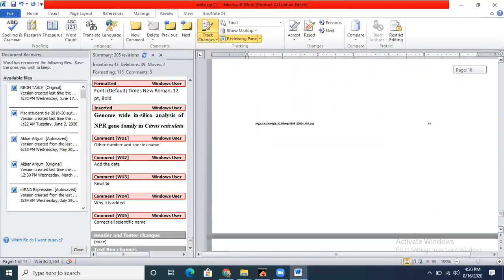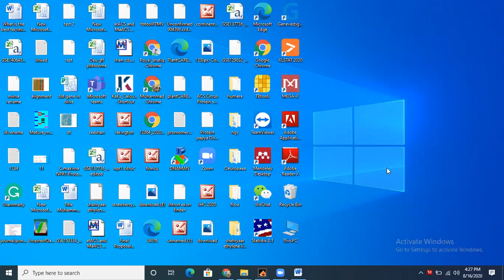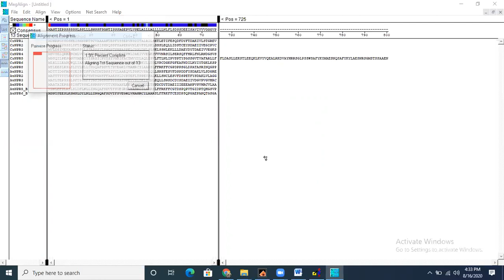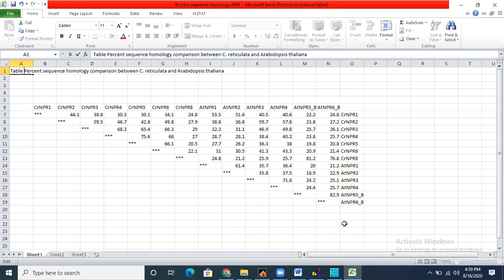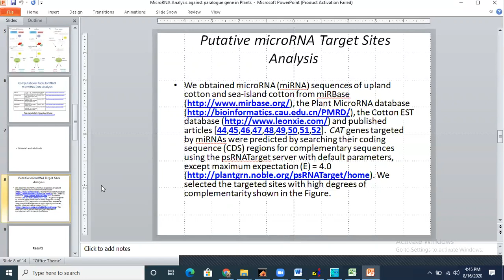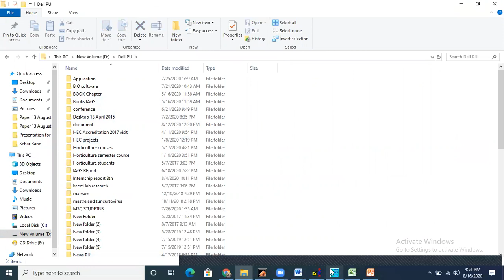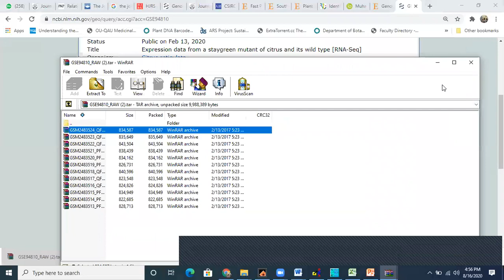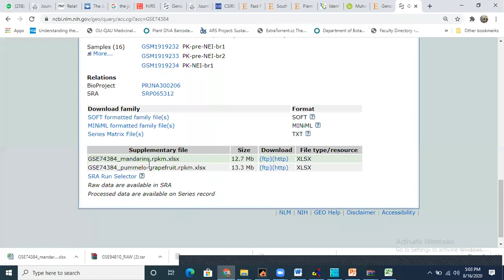CrNPR Gene paper editing